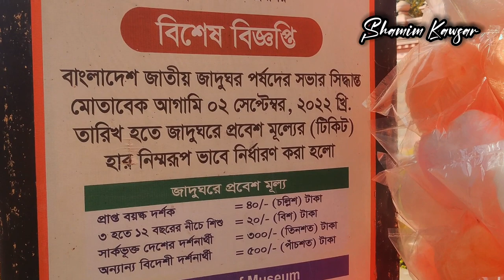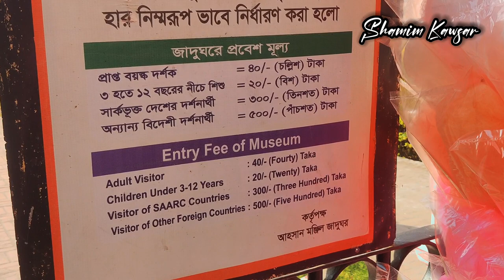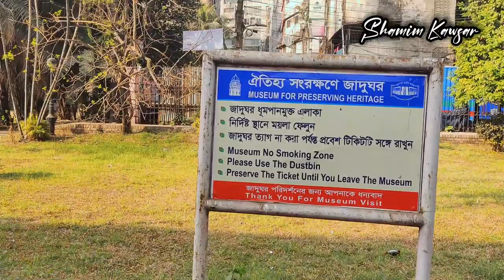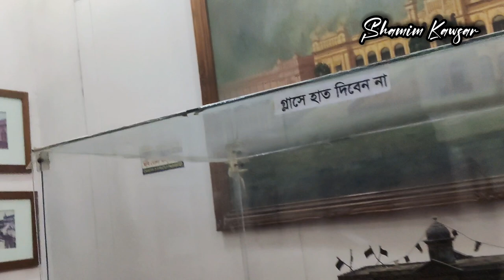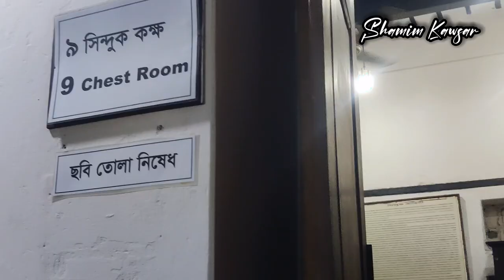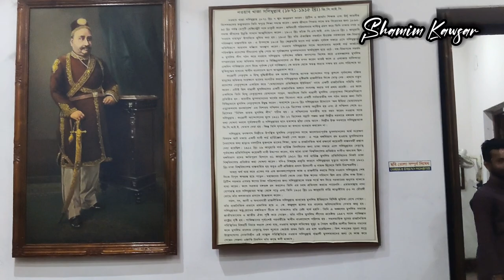আহসান মঞ্জিল, ঢাকা | Ahsan Manzil, Dhaka | ঢাকার নবাবদের প্রাসাদ | ভ্রমণ গাইড।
Ahsan Manzil is located on the banks of Buriganga river in Kumartuli area of ​​Islampur in Old Dhaka.  It was formerly the residential palace of the Nawabs of Dhaka and the Sadar Kachari of the Zamindari.  Currently it is being used as a museum.  Its founder was Nawab Abdul Ghani. He named it after his son Khwaja Ahsanullah. The construction of Ahsan Manzil started in 1859 AD and was completed in 1872 AD.  In a meeting held here in 1906, it was decided to establish the Muslim League.  Ahsan Manzil has been renovated several times.  The last renovation was done very recently.  Now it is a museum managed by Bangladesh National Museum.
After the independence of Bangladesh, Ahsan Manjil reached the verge of destruction due to neglect and abuse.  In this situation, in 1974, the descendants of the Dhaka Nawab family planned to sell the Ahsan Manzil Palace by auction.  The auction sale proposal on behalf of the government's Ministry of Land Administration was submitted to then Prime Minister Sheikh Mujib for final approval.  But realizing the architectural beauty and historical importance of Sheikh Mujib Ahsan Manjil, he rejected the offer to auction it on November 2, 1974.
In the mid-eighteenth century, Jamalpur pargana zamindar Sheikh Inayetullah Ahsan built a palace called Rangmahal at the present site of Manzil.  Later his son Sheikh Matiullah sold the palace to French merchants.  It was known for a long time as a trading post.  Then in 1830 Khaja Alimullah, father of Nawab Abdul Gani, who lived in Begombazar, bought it and started living there.  Khawaja Abdul Ghani commissioned a European construction and engineering firm called Martin & Company to create a masterplan for this residence, with Ahsan Manzil as the main architect.  Nawab Abdul Ghani started construction of the palace in 1859 which was completed in 1872.  He named it 'Ahsan Manzil' after his beloved son Khwaja Ahsanullah.  During that period the newly constructed palace building was known as Rangmahal and the old one as Andaramahal.

 On April 7, 1888, the entire Ahsan Manzil was severely damaged by a strong earthquake.  The present high dome was added during the reconstruction of the damaged Ahsan Manzil.  Good quality bricks are brought from Raniganj for reconstruction and repair.  Engineer Govind Chandra Roy managed the repair work. In that period, there were no buildings as prominent as Ahsan Manzil in Dhaka city.  The dome over its palace was one of the highest peaks in the city, attracting attention from afar.

 On June 12, 1897, when an earthquake hit Dhaka, Ahsan Manzil suffered extensive damage.  The Nahwat Khana along Islampur Road along with the south balcony of Ahsan Manzil was completely destroyed.  It was later rebuilt by Nawab Ahsanullah. The Dhaka Nawab Estate was acquired by the government under the Zamindari Abolition Act of 1952.  But the Nawabs' residential buildings, Ahsan Manzil and garden houses remain out of acquisition.  As the wealth and influence of the Nawab family declined over time, the maintenance of Ahsan Manzil became difficult.  In the 1960s, the Nawab family members bought the valuables here at auction.

 The implementation of the project entitled 'Renovation, beautification and conversion of Ahsan Manzil into a museum' started in March 1986. The main objective of the project was to renovate the Ahsan Manzil building and convert it into a museum and develop the surrounding area in harmony with the palace for the preservation of nationally important historical and architectural monuments.  Bangladesh National Museum was the executive agency of the project under the Ministry of Cultural Affairs.  However, the project implementation responsibility was jointly entrusted to Bangladesh National Museum and Public Works Department.  The renovation and conservation works are carried out by the Public Works Department.  Bangladesh National Museum has been transformed into a museum by collecting artefacts and presenting exhibits.  On November 3, 1985, the took over the Ahsan Manzil Palace and its adjoining premises, and the construction of the museum began there.  On September 20, 1992, the Ahsan Manzil Museum was officially inaugurated and opened for public inspeahsan.